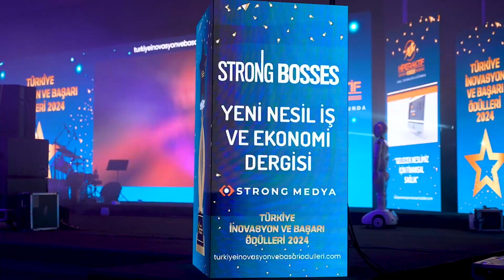IV. Türkiye İnovasyon Ve Başarı Ödülleri YILIN INOVASYON VE ARGE DESTEK ÖDÜLÜ GEBZE OSB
Türkiye Marka ve Kariyer Etkinlikleri kapsamında Strong Medya tarafından  4.sü düzenlenen, Türkiye İnovasyon ve Başarı Ödülleri Törenin' de YILIN INOVASYON VE ARGE DESTEK ÖDÜLÜ GEBZE OSB